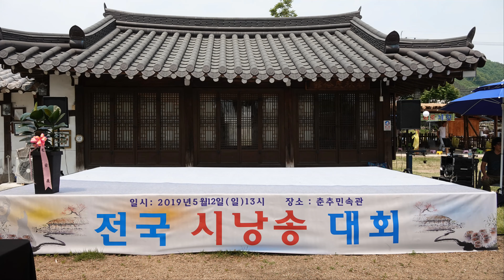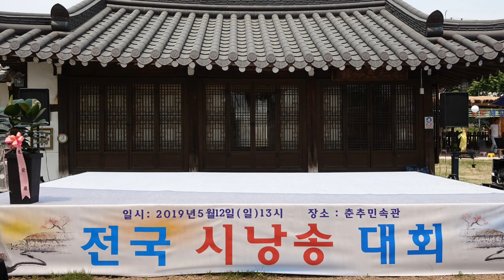제6회 정지용 전국 시낭송대회 개회식